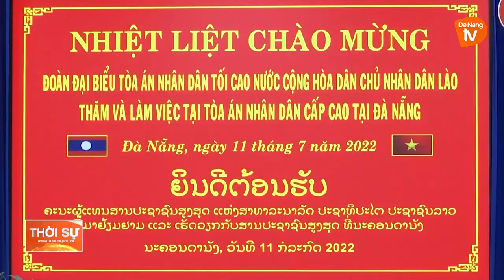TÒA ÁN NHÂN DÂN TỐI CAO LÀO THĂM LÀM VIỆC TÒA ÁN NHÂN DÂN CẤP CAO TẠI ĐÀ NẴNG